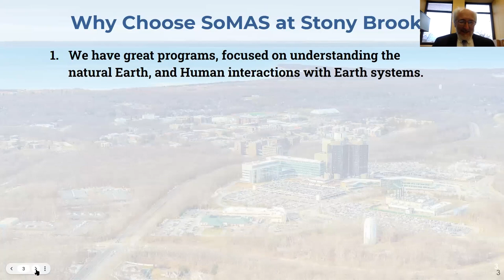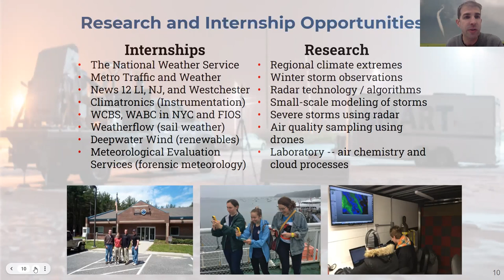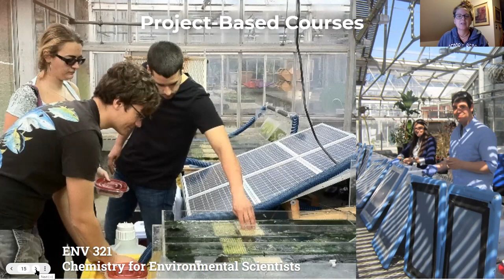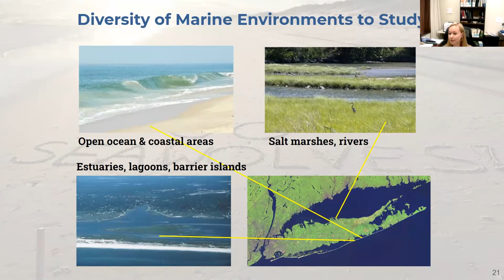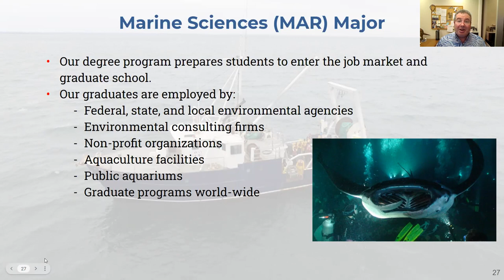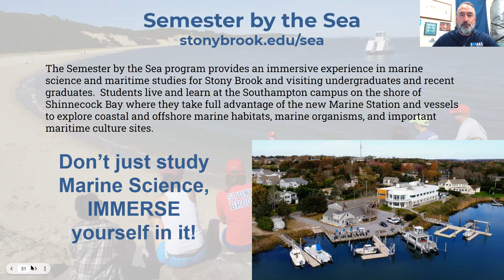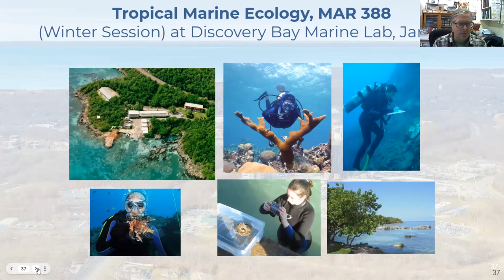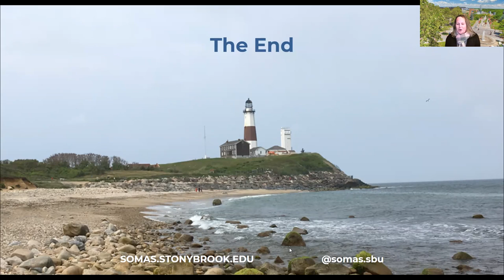Discover the School of Marine and Atmospheric Sciences